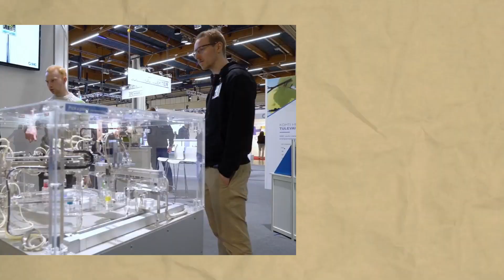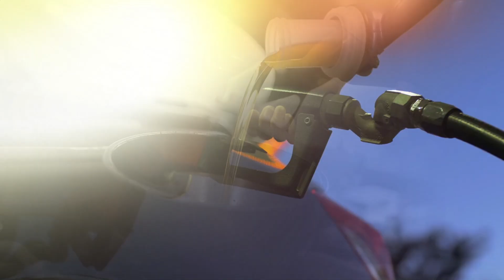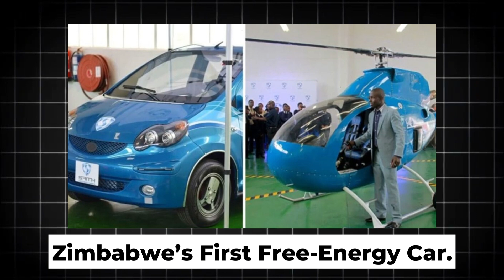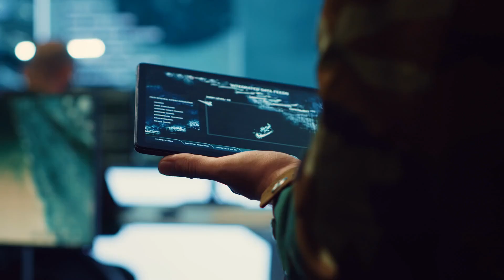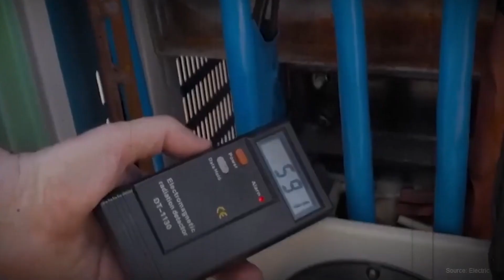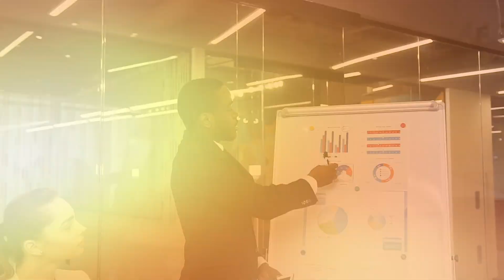7 Ways Maxwell Chikumbutso's Energy Tech Could Transform Africa's Military & Defense!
In a rapidly changing world, energy independence is crucial—and Maxwell Chikumbutso's microsonic energy technology could be a game-changer for Africa's defense and future development. Imagine a continent that not only leads in sustainable energy but also uses it yto build a secure and technologically advanced military force!
🏡 1. Energy-Independent Military Bases Chikumbutso's microsonic devices could power military installations across Africa without relying on external energy grids or fuel supply chains, ensuring continuous operations even in remote or hostile regions.
💡 2. Electric Combat Vehicles & Drones Imagine a fleet of combat vehicles, drones, and reconnaissance aircraft that never need refueling. With microsonic energy, African defense forces could operate longer and more efficiently on land, sea, and air.
🔥 3. Advanced Surveillance Systems Powering surveillance infrastructure—from satellites to ground-based radars—using free energy technology would give African nations a strategic edge in monitoring borders and securing territorial integrity.
🛡️ 4. Naval & Maritime Defense African naval forces could transform with vessels powered by microsonic energy, enabling unlimited patrols and surveillance of territorial waters without the need for fuel resupplies.
💨 5. Mobile Command Centers Self-powered mobile command centers could be deployed swiftly in times of crisis, maintaining seamless communication and strategic operations in the most challenging environments.
🛠️ 6. Disaster Response & Humanitarian Missions Beyond warfare, this technology could be invaluable for peacekeeping, disaster relief, and humanitarian operations—ensuring energy access where it's needed most.
🌟 7. Space & Aerospace Innovation As Africa looks to the stars, microsonic energy could power next-generation aerospace projects, from satellite launches to space exploration, cementing the continent's place in the future of global technology.
💡 A Vision for Africa's Future! Chikumbutso's innovations offer a blueprint for a self-reliant, secure, and prosperous Africa. By integrating this groundbreaking energy technology into military and defense strategies, the continent could protect its resources, empower its people, and shape its destiny.
💨 Don't Miss This Insightful Breakdown! Watch till the end to uncover how Maxwell Chikumbutso's microsonic energy could redefine Africa's role in global defense and development.